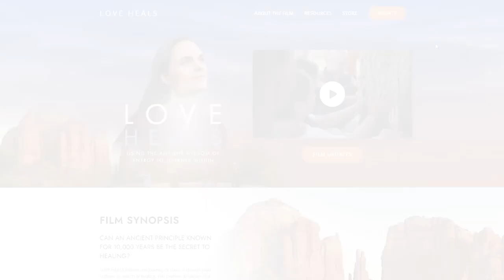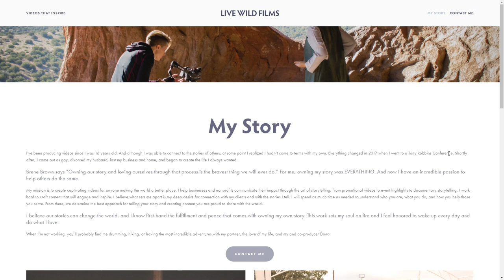A Holistic Healing Journey w/ Dana Croschere & Krisanna Sexton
Dana Croschere is the main character of LOVE HEALS, a holistic health documentary produced by her partner Krisanna Sexton. Together, they traveled the country in search of healing for Dana's years of chronic pain.

Today, they share their insights on holistic healing based on the ancient principle of energetic healing, including: what blocks people from healing, the power of releasing attachment, and how they navigated the process as a couple.

Timestamps:
2:26 — The divine timing of how Dana & Krisanna met (at a Christian church group)
7:05 — All the medical interventions Dana went through to try to heal a simple gym injury
17:15 — The missing link that finally clicked, allowing Dana to finally start healing
21:57 — “Energy yoga”: What a Body + Brain practice actually looks and feels like
25:25 — Why you need a holistic approach to emotional and physical health
29:51 — Love Heals: Why it was so hard to make a documentary about healing
44:45 — The power of detaching from the outcome of a healing journey
49:11 — Advice for people in chronic pain, and for their support system
54:11 — The universality of self love and self healing